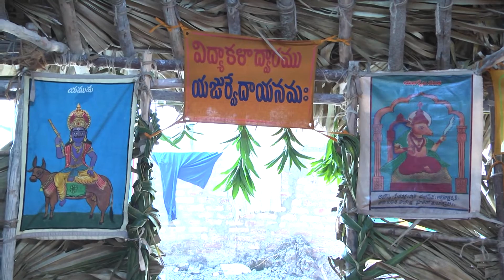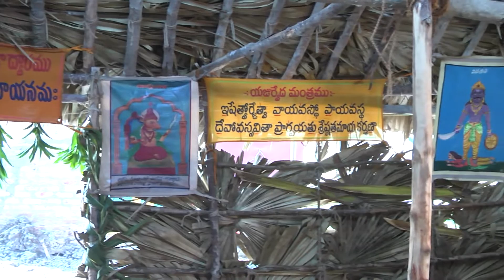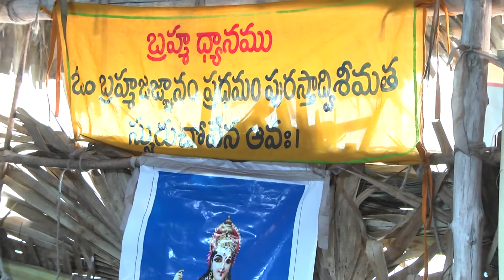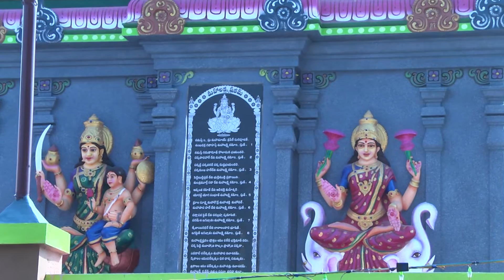Moparthi vari Devarillu..మోపర్తి వారి దేవరిల్లు తక్కెళ్లపాడు...1 వ భాగము...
-- - one page with all your links to social profiles and pages.